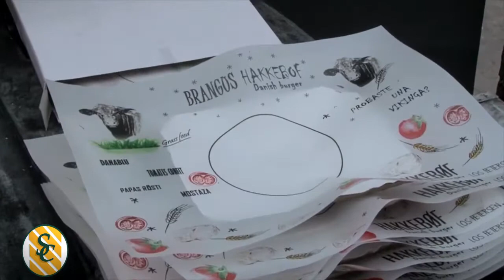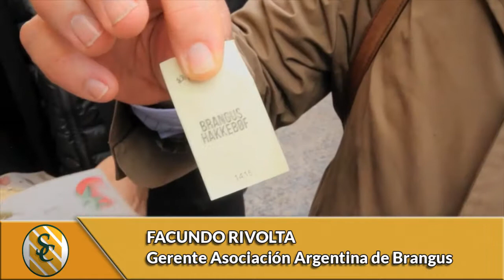Facundo Rivolta - Gerente A.Argentina de Brangus